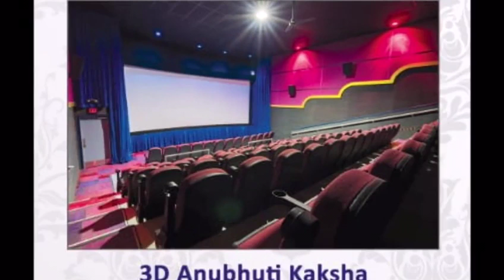Gottigeri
Video from 🌹Omshanti 🌹